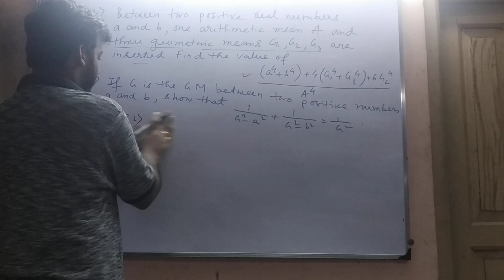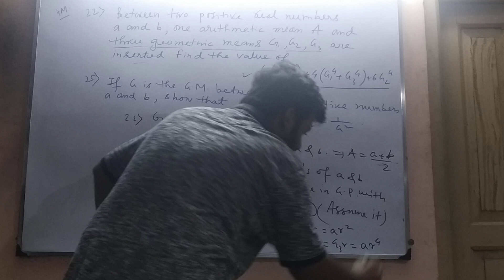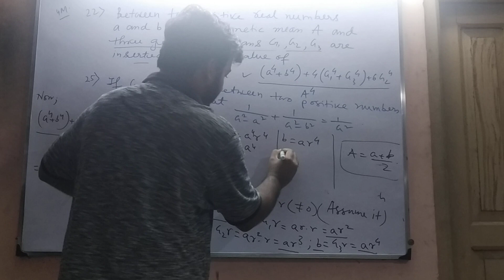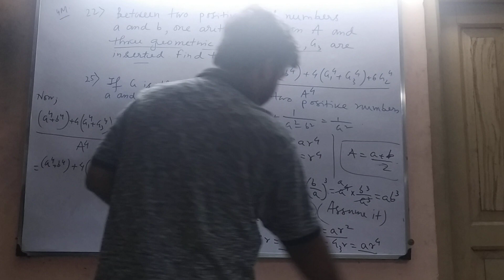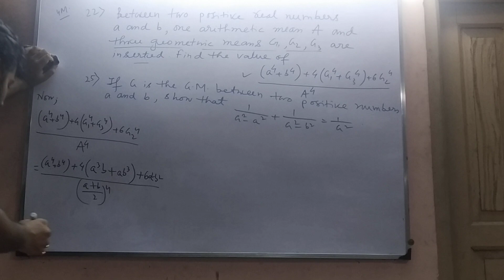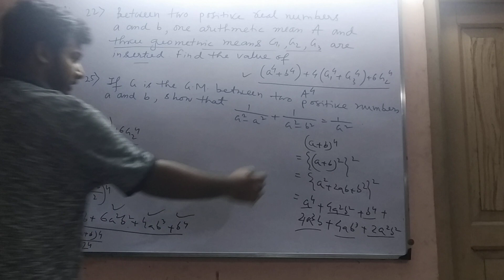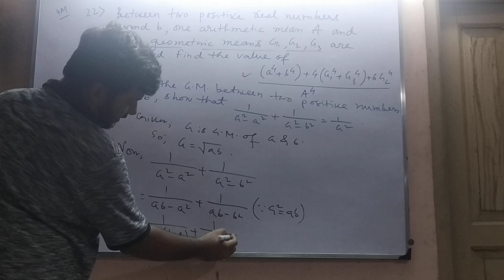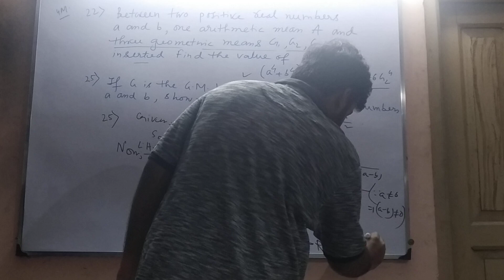Geometric Progression (problem and it's solution)